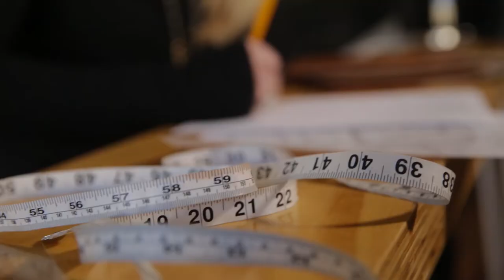Kelly Moore Bag & Origin Bank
From a fledgling garage business to a flourishing lifestyle brand where her keen eye for design continues to drive her success, Kelly has turned to Origin Banker Kimberly for all her needs, big and small. From financial guidance to quick loan decisions, Kelly counts on Kimberly to deliver banking tailored to fit her needs.